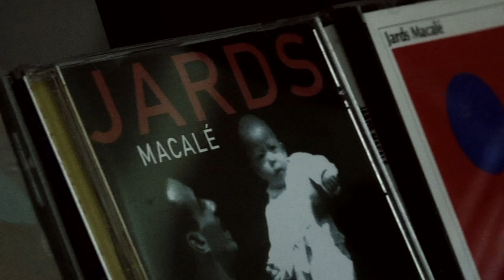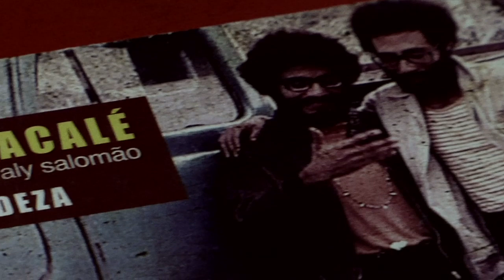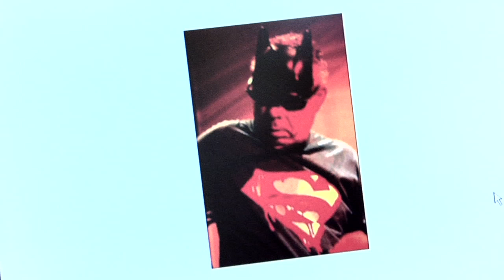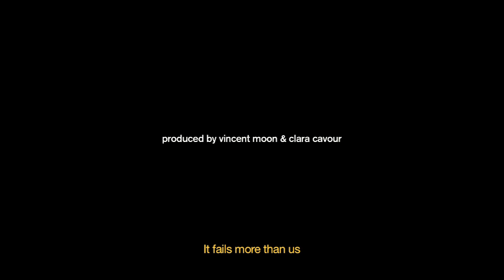O PATO • a very short portrait of JARDS MACALÉ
O PATO
a very short portrait of JARDS MACALÉ

a film by Vincent Moon & Clara Cavour

sounds by Clara Cavour
mix by Estevão Casé
produced by Vincent Moon & Clara Cavour

shot in Rio de Janeiro, january 2011